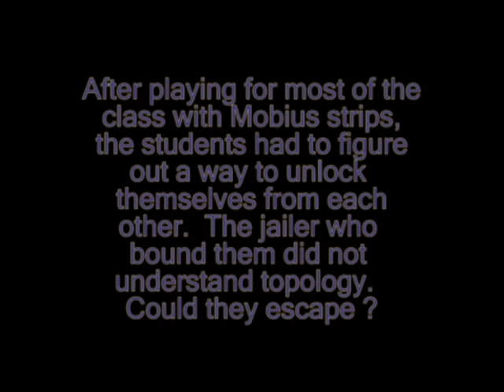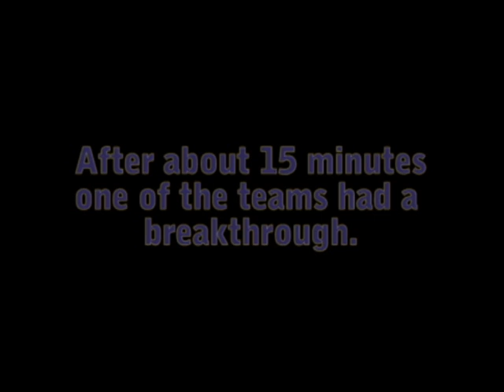Raw Learning students having fun with topology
This is just a recent clip from our Science and Math class at Raw Learning in Staunton, VA.   The students were trying to solve a puzzle similar to the tavern puzzles that you might sometimes see in game shops.